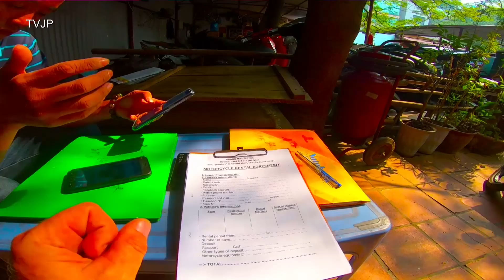Wietnam -zjedli psa TVJP 18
Autor: Jan Płonka TVJP
Kupowanie bazarowych szaszłyków zawsze w Azji jest wątpliwe.